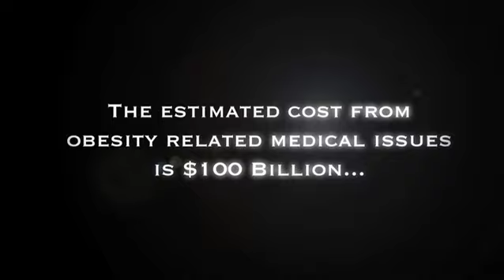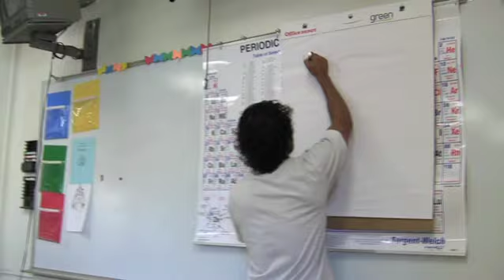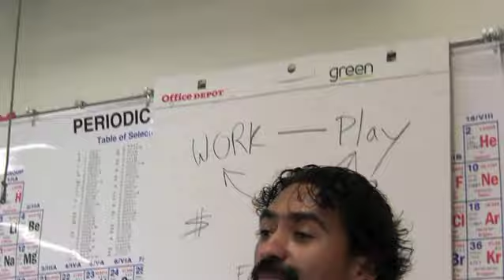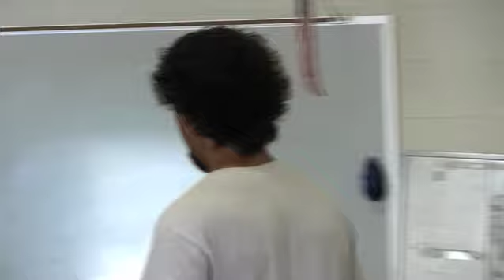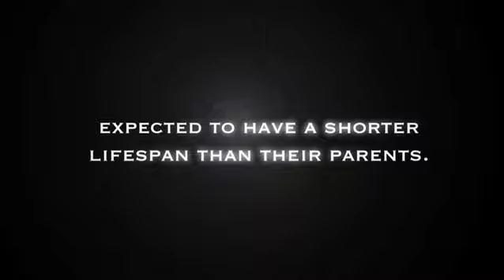Body Juggling Child Obesity promo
Sample of the work we are now doing with an after school program in Dallas. We hope this will be the beginning of a national curriculum for middle and high schools.